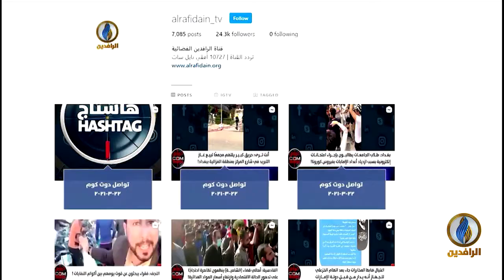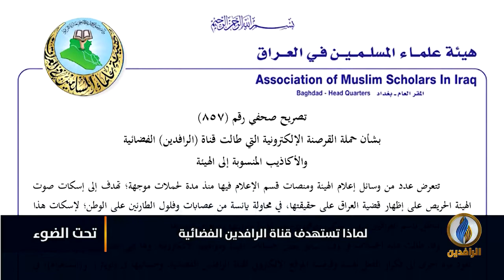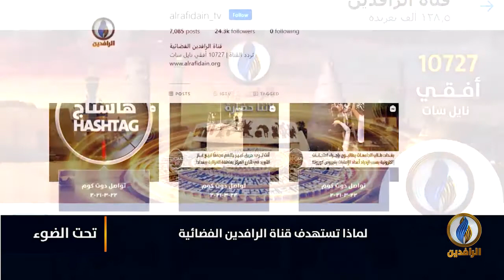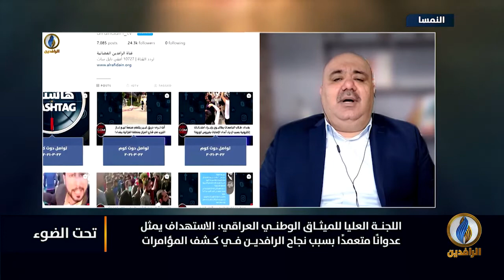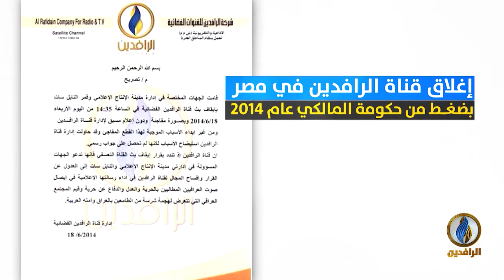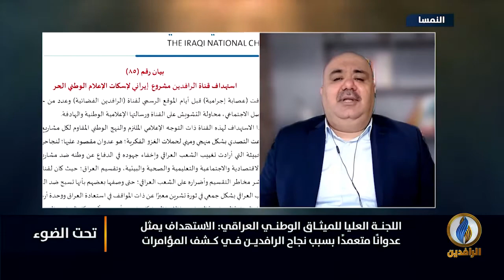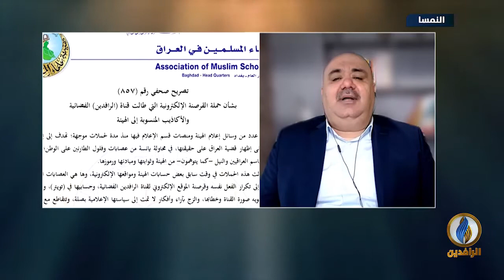تحت_الضوء | لماذا تُستهدف قناة_الرافدين الفضائية؟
ضيوف الحلقة:
شاهو القره داغي - باحث في الشأن العراقي
زياد السنجري - إعلامي وصحفي عراقي

تقديم:
سمير أكرم